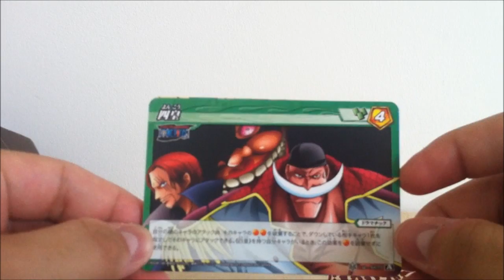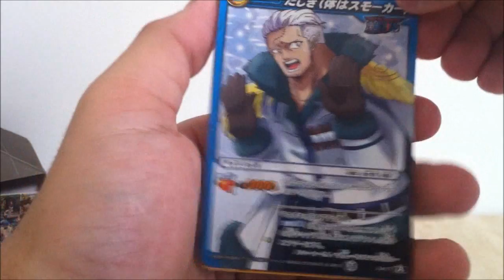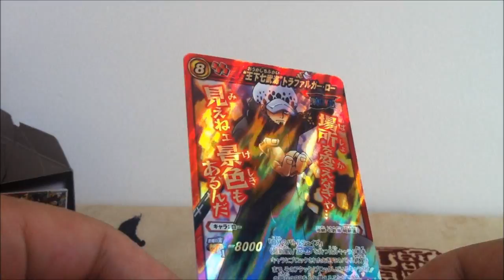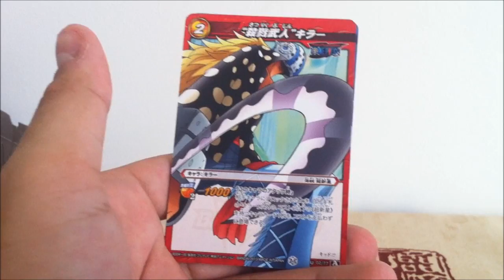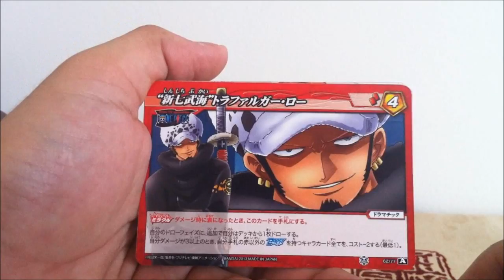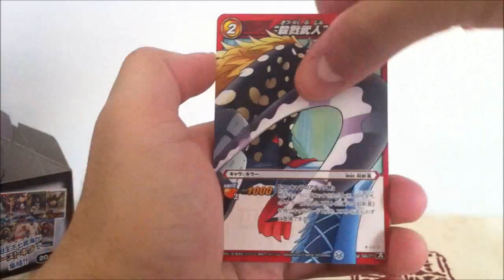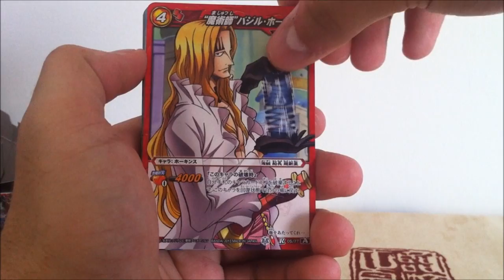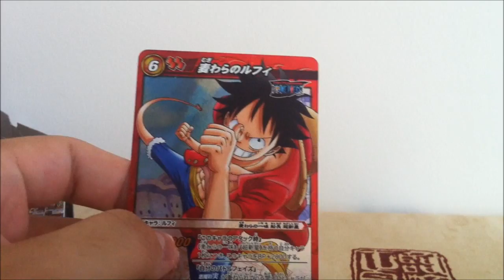One Piece Miracle Battle Carddass | Série 14 Partie 3 Enfin La Omega !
3ème partie de l'ouverture des cartes de la série 14 de One Piece Miracle Battle Carddass, désolé pour les nom que j'ai oublié, je compte sur vous pour me les dire en commentaire :)
En tous j'espère que la vidéo vous plaira et que vous passerez un bon moment